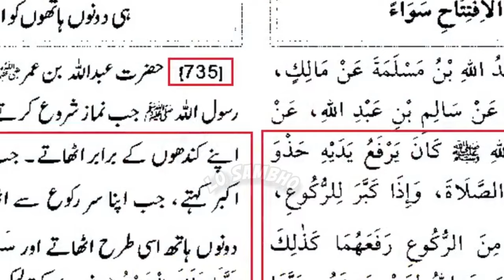🔥Eagerly waiting for Saad Hussain Rizvi at "Jhelum Academy" | Engineer Muhammad Ali Mirza 😍